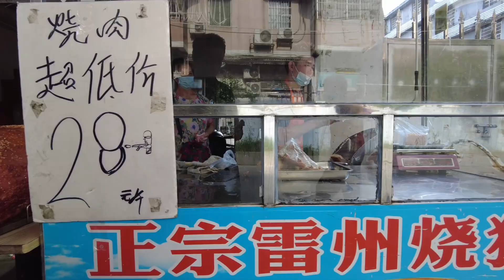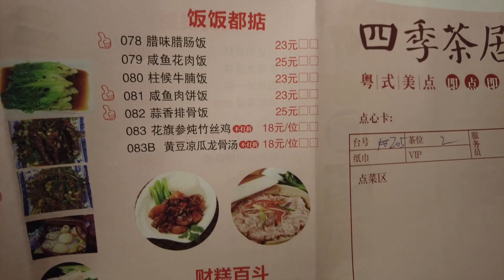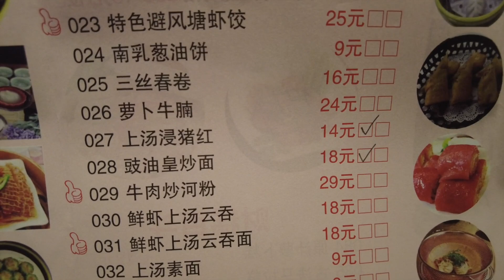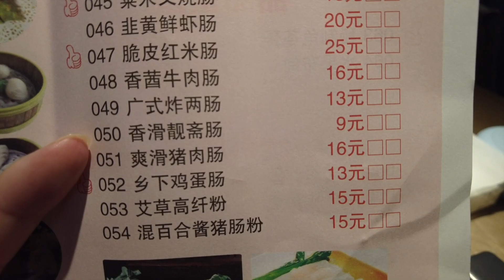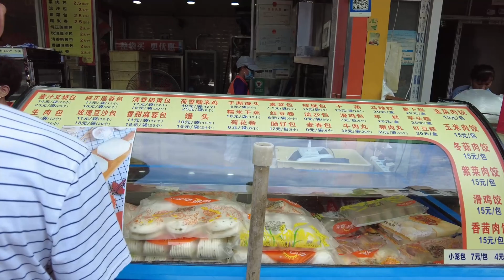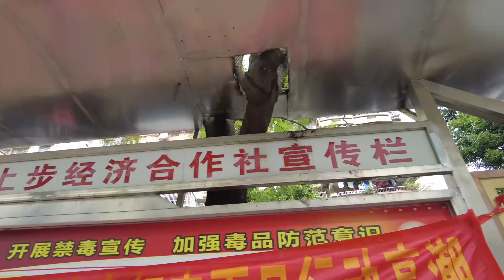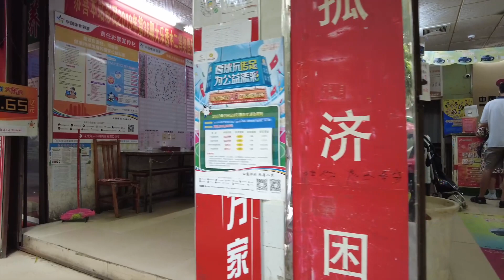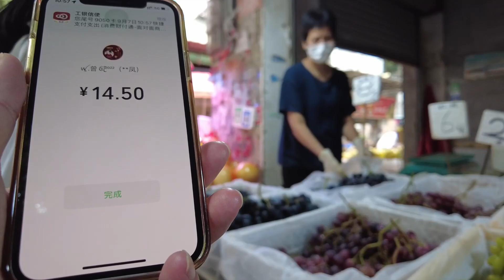【广州漫步粤菜美食探店】街坊茶居全天茶市点心7.8折！花旗参虾饺18蚊一份！同德围最大肉菜市场买菜！海鲜｜Chinese Food｜Canton Food Tour｜Walk in GuangZhou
餐厅名称：四季茶居(同德围店)
餐厅地址：广州市白云区横滘大道四号2楼
餐厅消费：豉油皇炒面¥14，花旗参汤虾饺¥18，猪红汤¥11，牛肉丸¥18，二人茶位¥10，消费合计¥72

同德围位于中国广东省广州市西北角，面积3.59平方公里，因四周分别被石井河和珠江支流所包围，故名同德围。现居住30万居民，只有西湾路和西槎路贯穿南北，被视为一座围城。

历史上的同德围包括鹅掌坦、田心、粤溪、上步、横滘5个村落。20世纪初由于水路交通发达，许多广州周边城镇商人在此聚居。1990年广州市人民政府将同德围规划为大型的住房解困区，1996年因兴建地铁和内环路，数万老城区拆迁户被安置于此，1998年兴建教师新村，但交通、环境、治安、医疗、教育等方面均未能与市区接轨。其困境首先于2005年广州电视台的主打节目新闻日日睇报道，2007年底再次进入媒体的报道范围。

2010年1月19日上步桥作为同德围西槎路跨越北环高速的唯一桥梁，自从前日桥墩被撞坏后全面封闭禁行，21条公交线路被截断，机动车无法通行，同德围10万居民出行严重受阻，中断了26日后上步桥恢复通车。

2012年1月21日连接西槎路、增槎路的同康路顺利实现春节前通车，备受关注的同德围地区交通环境可大为改善。2014年12月28日开通南北高架，以解决同德围只有增槎路、上步桥路段唯一陆路出入瓶颈所导致的交通堵塞问题。

广州地铁8号线已于2020年11月26日延伸并南北穿越整个同德围地区并设有多个车站，也有望解决当地居民进出的交通问题。

Chapters:
00:00 Intro
00:22 同德围上步村
02:17 同德围横滘四季茶居
05:35 豉油皇炒面/花旗参汤虾饺/猪红汤/牛肉丸
13:30 横滘菜市场买菜
31:33 Ending